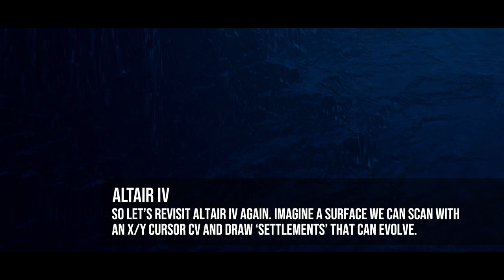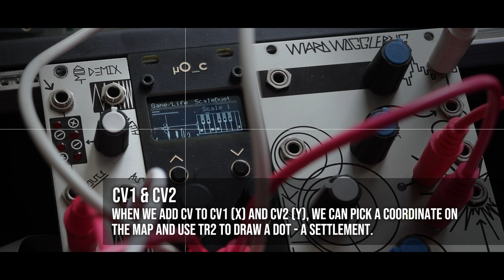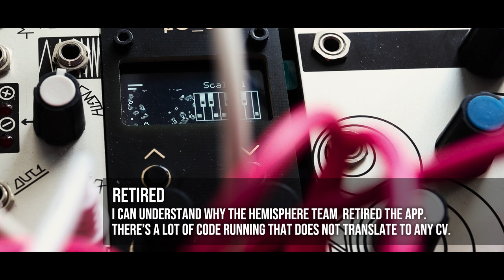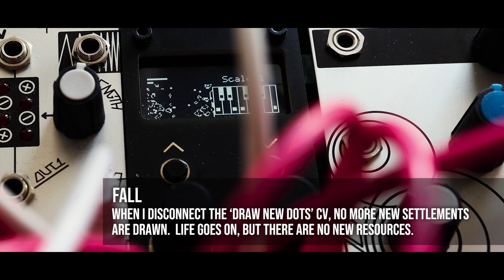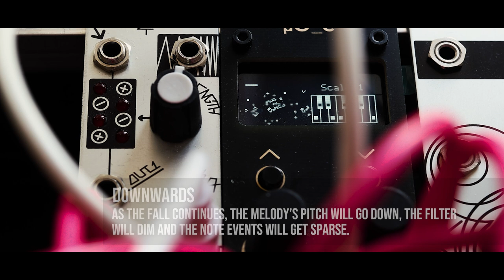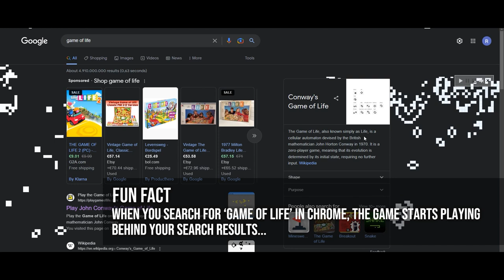The Game of Life | Bringing a lifecycle to your patch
When Louis and Bebe Beron did their Forbidden Planet score, there were no synths yet, so they built ring modular circuits and recorded those on tape. However, these circuits had a lifespan of a few hours before they broke down or burned out.  YouTuber 'Kind Stranger' did a Modular Cookbook episode two years ago where he posed the challenge that it would be fun if a Krell patch had a limited lifespan too. It kept me fascinated for a few days and then I remembered the Game of Life which auto-evolves and ultimately settles or 'dies'.

I Googled it and found Hemisphere had an app for it. It was retired in firmware 1.14 so I flashed 1.13 and gave it a try.  Hemisphere runs two apps at a time so 'Game of Life' only uses two CV inputs, two TR inputs and two outs. TR1 receives the lifespan clock, like years that pass by.
CV1 and CV2 move a cursor around a plain like X/Y coordinates. When you send a trigger to TR2, a 'dot' is drawn at the X/Y location. These dots represents 'life' and there's an algorithm that 'evolves' the dots based on certain rules. So the plain gets filled with 'bacteria' or 'civilizations'.
Out A outputs the plain density, translated to unquantized pitch CV.
Out B measures the density of 'civilizations' at the current X/Y coordinates, so the voltage will change as you move the cursor around.

Running a Krell patch with the Game of Life gives you control over a Rise and Fall stage. The patch evolves and grows while TR2 gets a trigger. When you pull the plug, the patch will start to deteriorate and finally stall. How cool is that. I projected the idea on 'ring mod circuits' instead of civilizations so I did not actually had to pull the plug on the Krell.